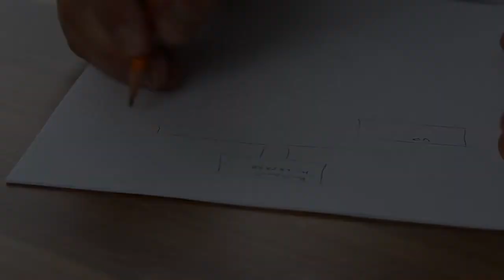Two Mugs In Coffee – Episode Seventeen: Building and Planning for the Future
'Two Mugs in Coffee' is a mini series by Condesa Co.Lab dedicated to discussing current issues in the global coffee industry, from intricacies in the supply chain to market prices, and everything in between.

In the seventeenth episode of this series (wow!), host Oliver Brown is rejoined by Stephen Bannister to discuss the future of the coffee market.  In particular, the two discuss the best methods and considerations for building and planning a future as a coffee roaster in the face of potential hardships and volatility.

Have a question for a future episode? Leave it in the comments!